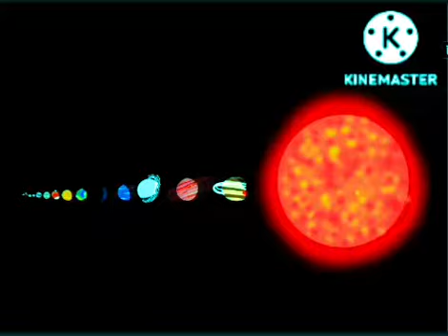Planet comparison size !